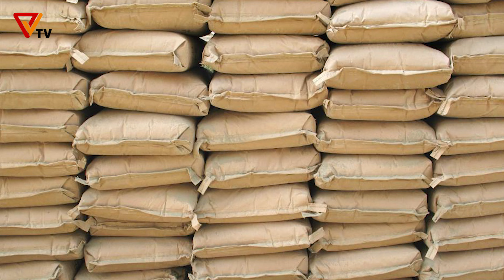Safety in Crisis : 3 (September 12/2021)